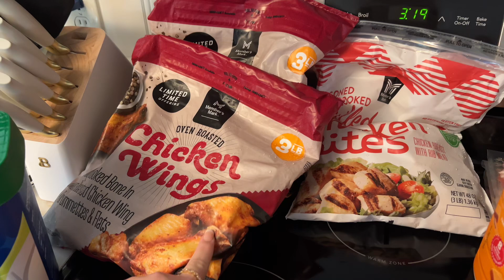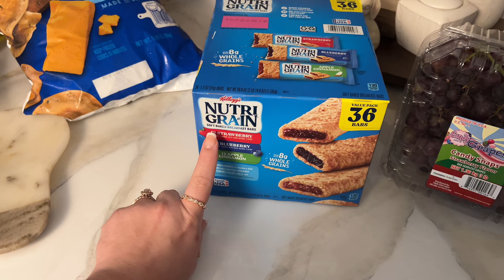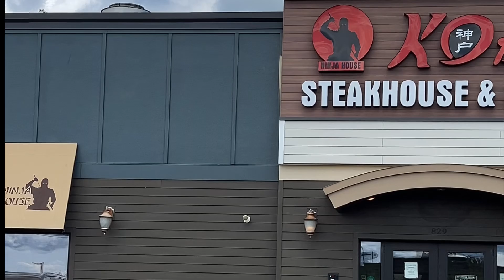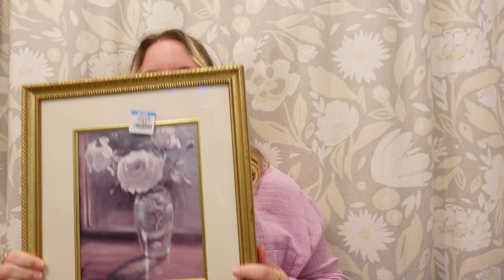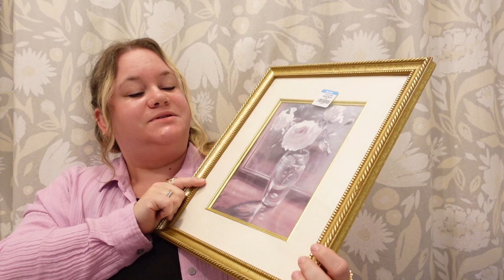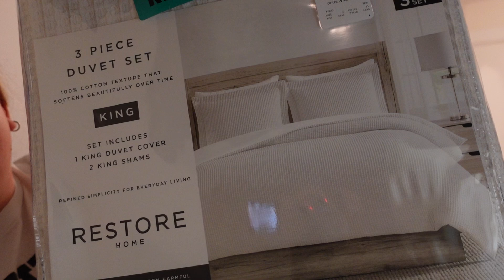Shop with me | Shopping Haul | Thrift shop | TJMAXX Shopping | Jessica Rene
Try your free 30 day trial today with my link!